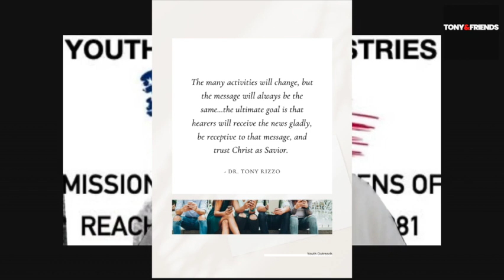Why Would Ten Year Olds Rob Store Philadelphia Cultural Update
Ten-Year-Olds Rob Store Philadelphia Cultural Update This video shows what is happening in Philadelphia and how people are robbing stores.

Tony and Friends is an online video ministry dedicated to communicating God's word in a creative, practical, and easy-to-watch format? These short videos address most Christians' questions and provide a forum for people to discuss various theological concepts and ideas. This channel also encourages people by challenging them to live out their true calling as a Christian.

I'll send you a simple guide to encourage and teach you how to help hurting youth.
Tony and Friends is an online video ministry dedicated to communicating God's word in a creative, practical, and easy-to-watch format. These short videos address most Christians' questions and provide a forum for discussing various theological concepts and ideas. This channel also encourages people by challenging them to live out their true calling as Christians.
Join our Youth Safety Zone Online for Digital Resources to Learn About the Lord for Young People

- LINKS --

Dougherty Auto Sales: Best Used Car Dealership In SE PA. Looking for an excellent used car? Look no further. This dealer will meet all your needs and help you and your family find the perfect vehicle.

Not much more to see after this

This is info for those who really want to know who I am:

Keep going, but really it is not that important.

About Dr. Tony Rizzo:
Dr. Tony Rizzo received his Ph.D. from Louisiana Baptist University in Biblical Studies and Ministry Leadership. He has been ministering the Gospel for the last four decades since 1981. He travels extensively, ministering the Gospel around the United States.

Dr. Tony Rizzo shares Christian motivational videos, street preaching content, encouragement in God's grace, and more to help you grow as a believer through the power of the Holy Spirit as you serve Jesus. If you are a Christian, street preacher, or follower of Jesus who needs encouragement in your faith, these videos will hopefully be a blessing in your Christian lifestyle.

Dr. Rizzo works full-time as an Evangelist based in Philadelphia, PA, USA. His evangelistic outreach consists of open-air preaching, church outreach events, pulpit preaching, youth ministry, and Christian YouTube videos.

To stay updated with our street preaching and other US street preacher friends, check out our "Tony & Friends Channel"